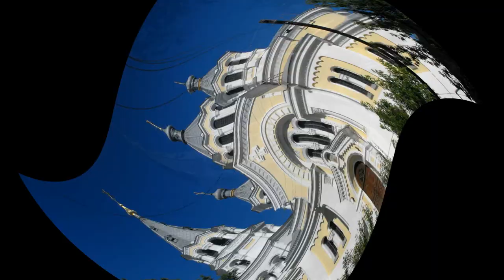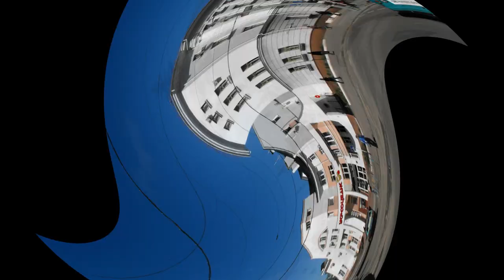Zhitomir Ukraine ✈ HD 1080p